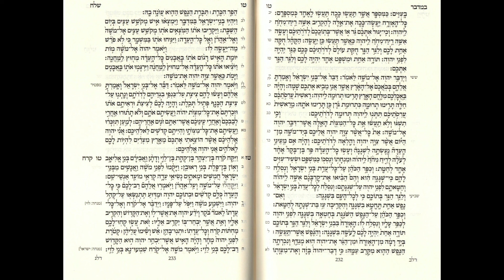Parasa Sjelach Lecha - פרשת שלח לך - Nusach Portuguese Synagogue Amsterdam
Gelezen door chazan Danny Shapiro.

Het boek Chochmat Sjelomo en het Parasa-boek van Yehuda Piza zijn leidend bij het Parasa lezen in de Portugees-Israëlietische Gemeente. De Koren (gebruikt in dit filmpje) blijkt in de praktijk niet altijd alle uitzonderingen te weergeven. Beide zijn online te vinden op de chazzanoetwebsite